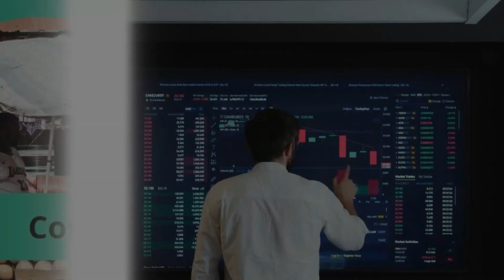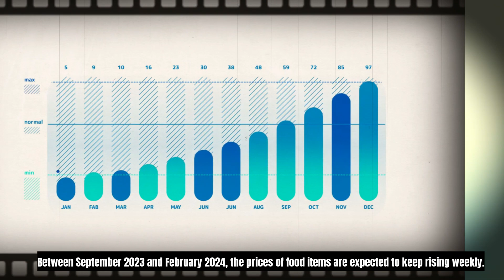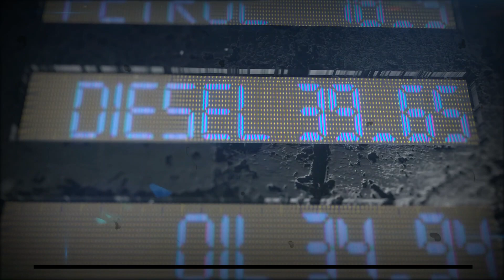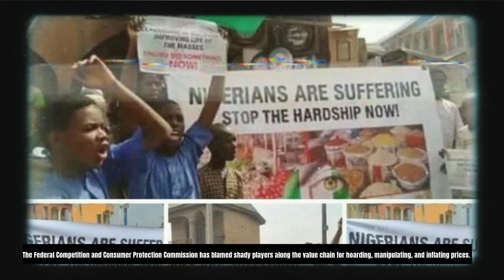How High Cost Of Living Is Affecting Nigerians | Inflation out of control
The escalating cost of living in Nigeria has reached crisis levels, with prices of essential goods skyrocketing by over 100%, rendering them unaffordable for the average citizen. This dire situation has sparked widespread protests nationwide. Compounding the issue, the Nigerian currency, the naira, has experienced a sharp decline, with the exchange rate reaching as high as N1,500 to $1, further exacerbating the country's already fragile economy.
In this video, we delve into the alarming escalation of living costs in Nigeria, exploring how it's affecting families across the nation. From surging food prices to the free fall of the naira, the economic landscape is tumultuous, sparking widespread protests.
As prices soar, the average Nigerian finds it increasingly challenging to make ends meet, with salaries failing to keep pace with the inflationary tide. We witness firsthand the struggles of families in Minna, Kano State, Enugu, Awka, and Uyo, where basic necessities have become luxuries.
Yet, scepticism lingers, with doubts cast on the government's ability to deliver on promises. The debate rages on, with calls for both short-term relief and long-term structural reforms to address the root causes of the crisis.
Join us as we navigate through the complexities of Nigeria's cost of living crisis, shedding light on the urgent need for action to safeguard the well-being of its people.
If you found this video informative, please give it a thumbs up, share your thoughts in the comment section below, and don’t forget to share and subscribe to this channel for more insightful content.